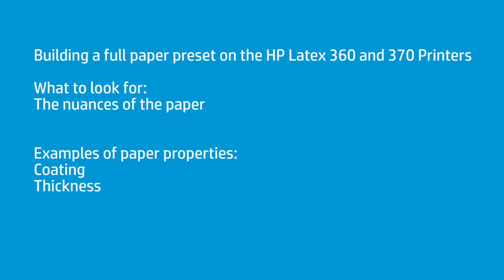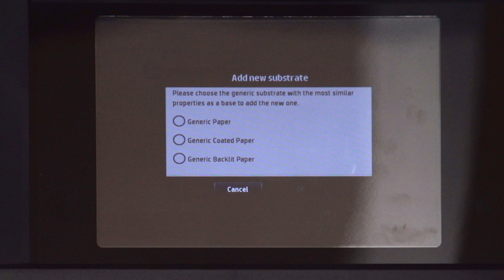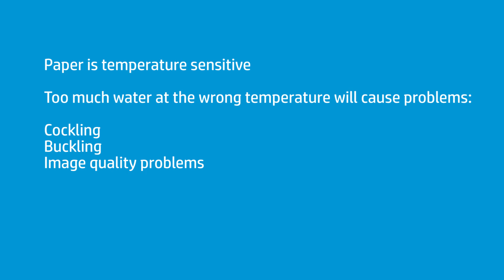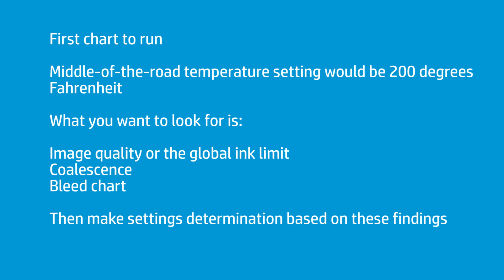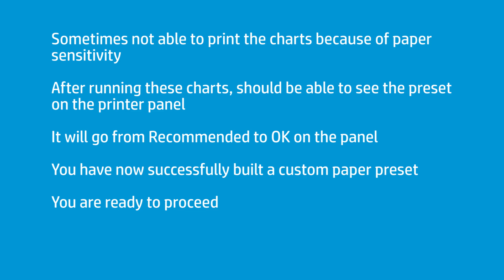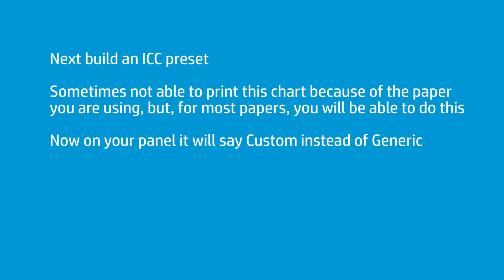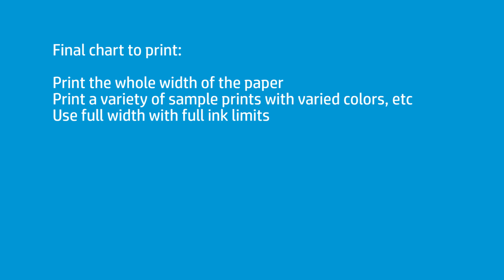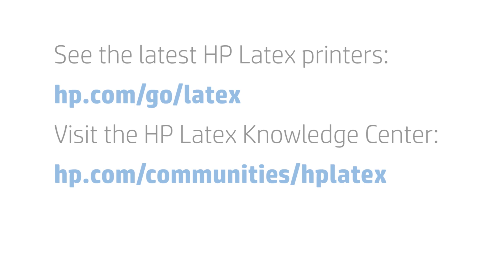Building Paper Presets: Considerations and Workflow | HP Latex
Timothy Mitchell, HP Latex application specialist, explains in depth different types of papers and how to build a preset from scratch.

Chapters:
00:00 Introduction
01:09 Types of papers
02:10 Initiate a new media start
03:20 Print speed testing
04:20 Paper temperature sensitivity problems and settings
05:39 Printing and examining the first calibration chart
07:11 Printing and examining closed loop color calibration chart
09:07 Problems with printing charts on some papers
10:56 Build an ICC preset
11:57 General rules for paper presets
12:43 Final chart to print

Be unstoppable. HP Latex printing goes even where solvent can't¹ allowing wider application versatility and higher profit potential than eco-solvent. Choose from a wide range of flexible coated and uncoated materials and expand your opportunity beyond vinyls and banners to films, papers, textiles, canvas, wall paper, and more.

Same-day delivery. Reach production speeds and avoid wait time with prints that come out completely dry and ready for finishing. Unlike solvent technology, there is no need to degas so you can save 24-48 hours before lamination. With impressive levels of scratch-resistance² many short-term applications don't even need lamination at all.

LEGAL FOOTNOTES:

¹The advantages of HP Latex printing include wider application versatility with a single printer and odorless prints that can reach indoor spaces that solvent can't.

²Scratch-resistance comparison based on testing third-generation HP Latex Inks and representative hard-solvent inks. Estimates by HP Image Permanence Lab on a range of media.